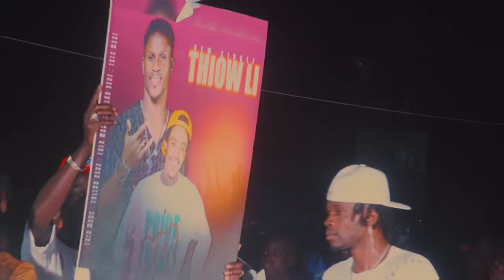LALA MANE feat FALLOU SENE - THIOW LI ( Clip Officiel )